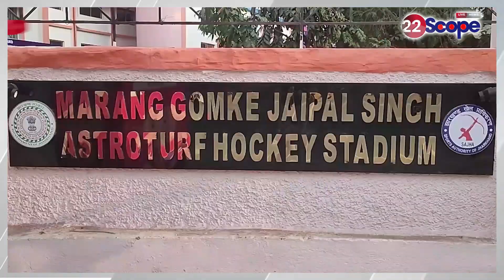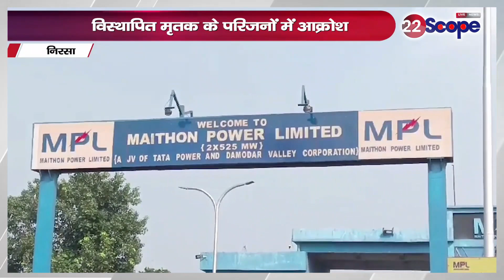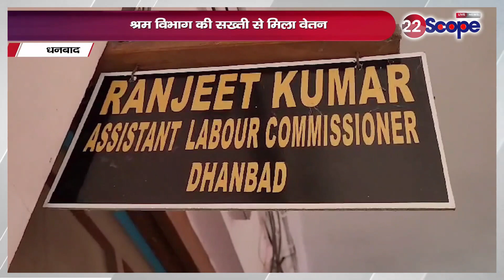देखिए निरसा ,धनबाद, गिरिडीह, हजारीबाग, रांची और रामगढ की बड़ी खबर | Jharkhand News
देखिए निरसा, धनबाद, गिरिडीह, तिमिर, रांची और रामगढ की बड़ी खबर | झारखंड समाचार
About this Video :- देखिए निरसा ,धनबाद, गिरिडीह, हजारीबाग, रांची और रामगढ की बड़ी खबर | Jharkhand News

About Channel:
22Scope is a leading digital media platform of Jharkhand & Bihar. We are highly reliable and most trusted for political news, sports news, educational news, etc.

22Scope Live TV | 22 Scope | Hindi News | 22 Scope लाइव

CHANNEL AVAILABLE
JIO TV
VI
ROCK TV